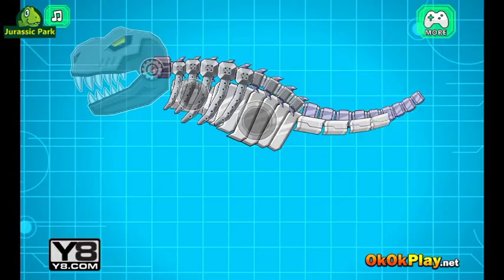Toy Robot War Gamplay Black Edition